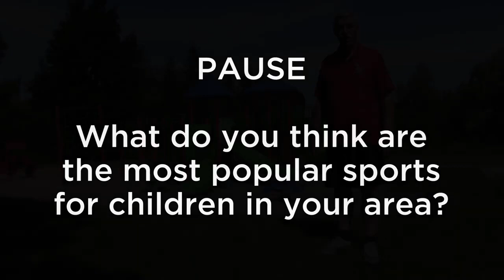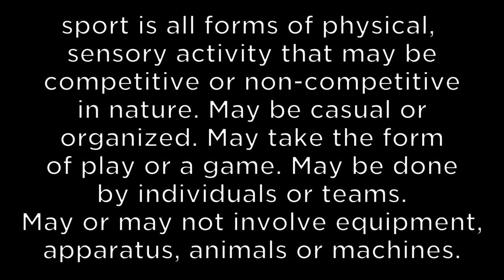Introduction to Sports Ministry - School of KidsMin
Forty percent of children around the world are involved in team sports. Thirty-five percent of girls and sixty percent of boys say that sport is very important to them! That positions sport as a tremendous medium for children's ministry. So lets put two and two together and explore an introduction to Sports Ministry.

Not a sports person? It's not a prerequisite. Come and join us!

Find more resources related to this video, like worksheets and helpful links at schoolofkidsmin.ca/sportsministry

Learn more about the School of Kidsmin on our website at schoolofkidsmin.com.

If you've enjoyed this video, consider paying it forward so we can continue to make more great videos for others by donating to Scriptureunion at scriptureunion.ca/schoolofkidsmin-donate